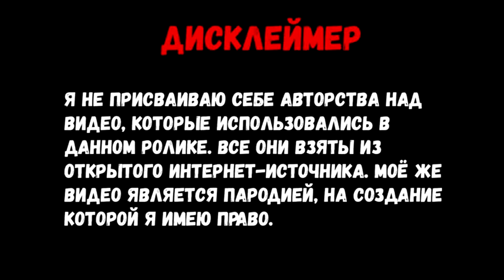Combo Vine(Треки в описании!)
1--Faded - ZHU
2--Do You Believe In God - $Uicideboy$
3--Asian - Razihel Feat. FishBall
4--Jammesonfox - Booster
5--Gimme The Loot - Big Baby Tape
6--Свет не горит - Feel Beat x sftprod
7--Формула 1 - ROSE Feat. LIL MORTY
8--6og - Brandon Tory
9--Открываю Пивко - Василий Дидляков
10--
11--Broken - $Uicideboy$
12--Канкан - Shahru & Em!ly
13--
14-- Kick 1t - Roberto Kan
15--Rocks - Bones
16--Spotlight - Mesqo
17--Tamam Tamam - Summer Cem